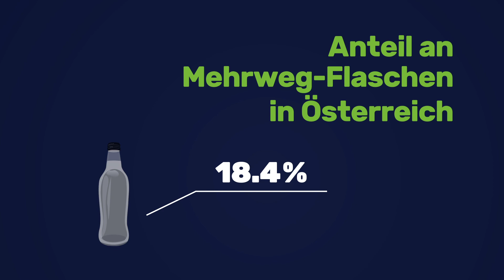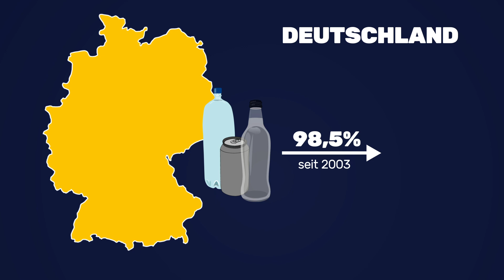Eine Welt voller Plastik: Pfand in Österreich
Unsere Expertin Lena erklärt, warum und wie ein Pfandsystem in Österreich das Problem von Müll in der Natur lösen kann.